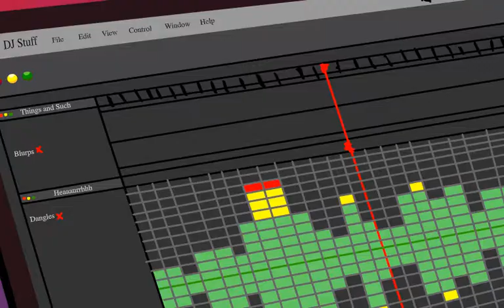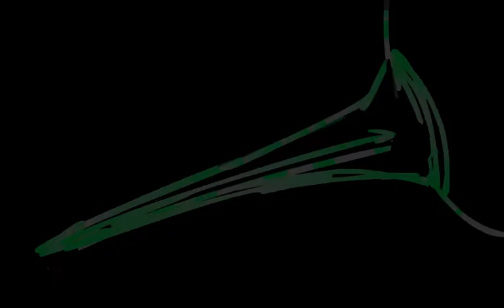Beats Per Second: Pilot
The first episode of a cartoon I'm developing.